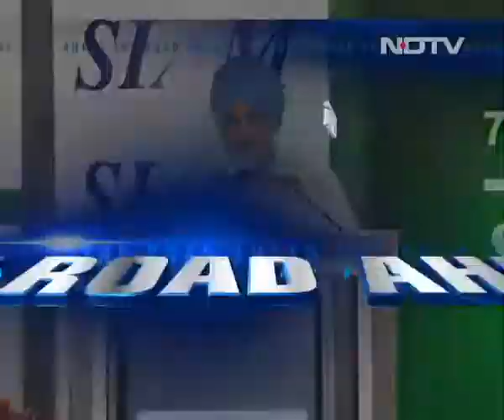Car & Bike Show: Siddharth V Patankar - ENBA Awards Best Anchor Nomination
We would like to nominate Siddharth Vinayak Patankar for ENBA Awards 2012 - Best Anchor category, below is his brief profile:
Siddharth Vinayak Patankar, who brings with him 14 years of experience in the Media & Television industry, began his career with The Fremantle Corporation as Associate Director. He is currently Editor-Auto, with the NDTV Group. Siddharth also conceptualized India's most watched and award-winning automobile based programming: The weekly show that has been on-air since 2003 - The Car & Bike Show, and other special series -- Autobahn, A Very Ferrari Summer, Freewheeling, and Love Life & Lamborghini. He has also turned quizmaster for three successful editions of the Mahindra Auto Quotient Quiz.